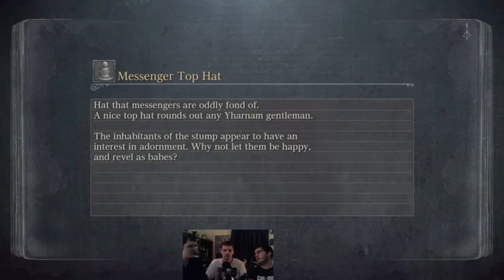Bloodborne Part 1: Pass and Play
Hey guys and gals, join me and The Absurd Prince and The Killer Grunt as we take on the world of Bloodborne! What horror's await us? Will we survive? Let's hope so!